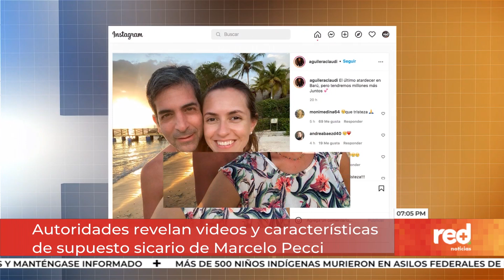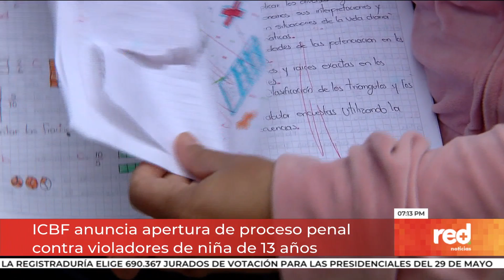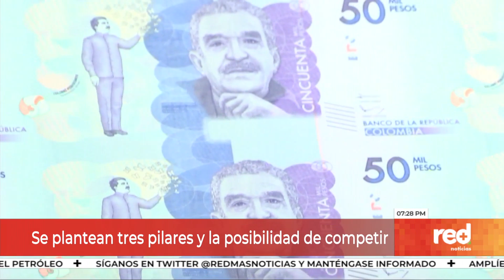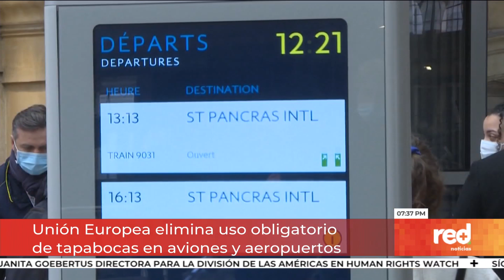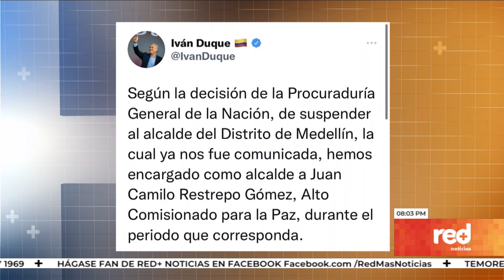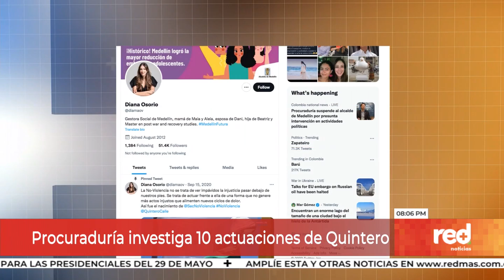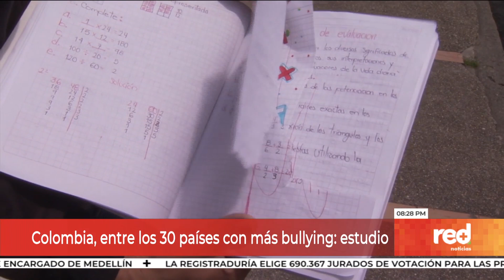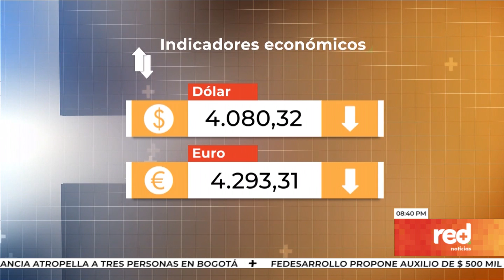Emisión central de Red+ Noticias (Noticiero del del 11 de mayo - 7:00 p.m. a 9:00 p.m.)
¿Desde qué parte de Colombia o el mundo se entera de las cifras de bullying en Colombia? RedMásNoticias lo deja bien informado.

Recuerde que nos ve de lunes a viernes en los horarios de 6 a.m., 12.30 m. y 7 p.m.; y fines de semana a las 7 p. m. A través de los canales 107 y 1007 en HD de Claro o en nuestra página web.

La información más importante de Colombia y el mundo con el equipo periodístico de Red+ Noticias. Dirige Giovanni Celis | Conducen Paula García y Yéner Bedoya | Análisis Mauricio Reina | Deportes Andrés Páez y Carlos Salas | Entretenimiento Paola López | Canales 107 y 1007 HD de Claro.